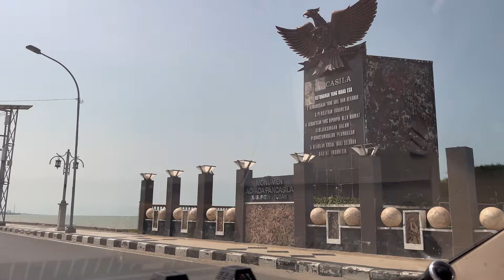PANTAI CEMARA COCOK BANGET NIH BUAT REKOMENDASI TEMPAT LIBURAN DIHARI BURUH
Hallo guys kalian sudah tau pantai cemara belum ya?
pantai cemara ini lokasinya di Kabupaten Tuban, (pantai utara) persisinya satu deretan dengan pantaiboom pantaikelapa dan banyak lagi pantai pantai yang lain yang ada di sana.
tempatnya syahdu banget gaes, karena pada dasarnya angin pantai sepoi sepoi di tambah dengan teduhnya pohon cemara yang ada di sepanjang garis pantai.
owhh iya guys di pantai cemara ini sudah banyak sekali di sediakan pondok pondok untuk tempat duduk dan rebahan ya,,..
jadi aku saranin kaloq kesini sekalian bawa tiker dan bantal hehhee :)
soalnya cuacanya sangan mendukung sekali untuk rebahan.
apa lagi ke sini sambi bawa bekal makanan daan kemudian di makan bareng-bareng sama keluarga, mantap banget dah pokoknya.
yuk langsung saja ya guys kita saksikan video selengkapnya.
jangan lupa untuk terus bantu dan support channel kita ini dengan cara :
KOMEN
BAGIKAN channel kesangan kalian ini ya guys hehehe
terimakasih, :) see you next vlog